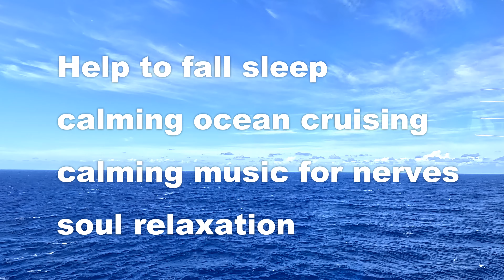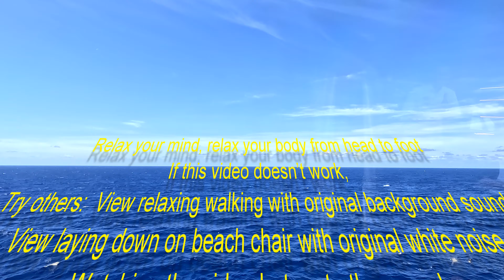Help to fall sleep calming ocean cruising + calming music for nerves soul relaxation 09/08/23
Relax your mind, relax your body from head to foot!
If this video doesn’t work,
Try others:  View relaxing walking with original background sound,
View laying down on beach chair with original white noise,
Watching the video but mute the sound,
Watching the video and replacing the sound with your sleep aid sound:
for example, an interesting subject but difficult to follow lecture recording…